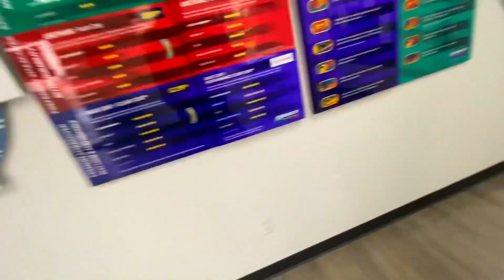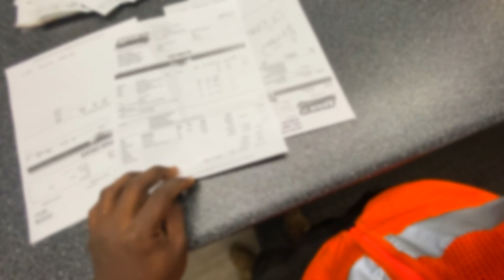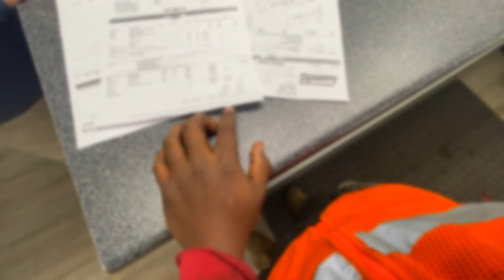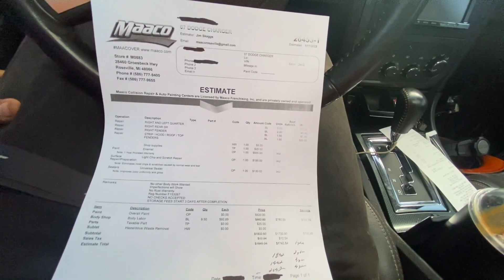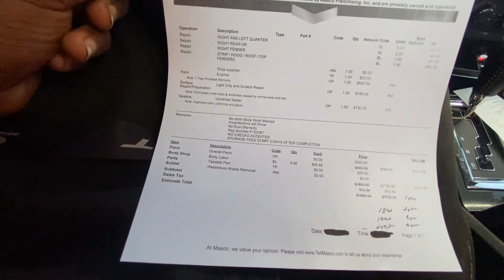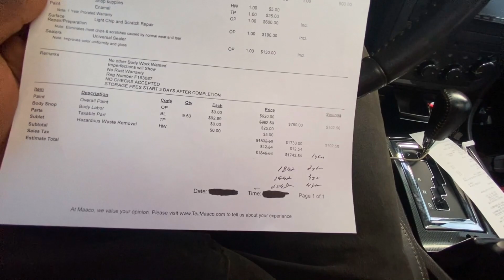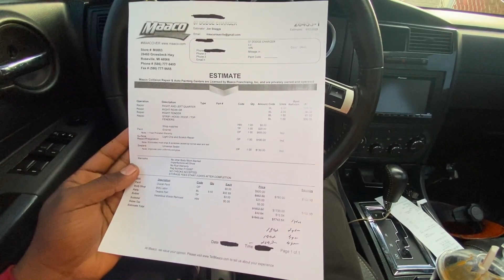👩‍🎨‍🎨 TAKING MY SRT8 CHARGER TO MAACO (GETTING A QUOTE FOR A PAINT JOB) 😳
😈DAILY UPLOADS ALL FEBRUARY